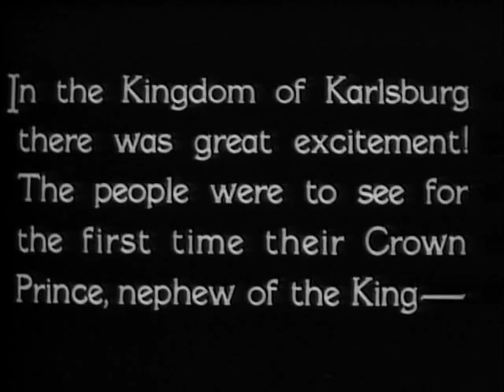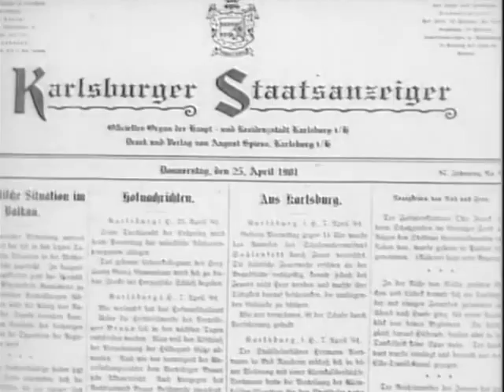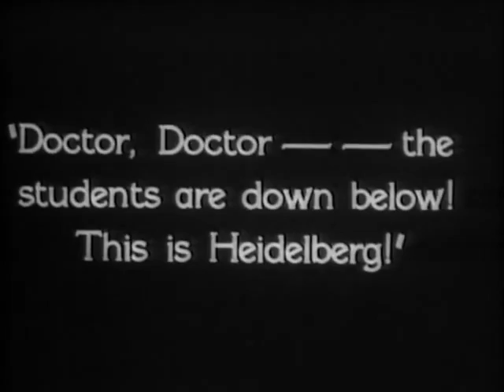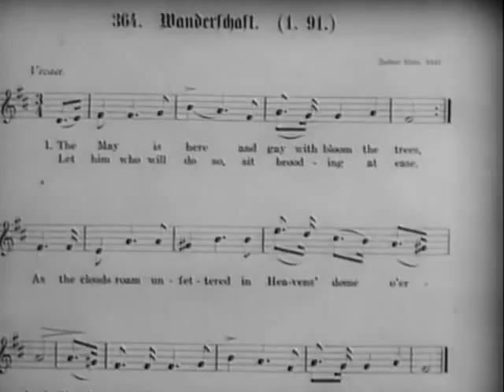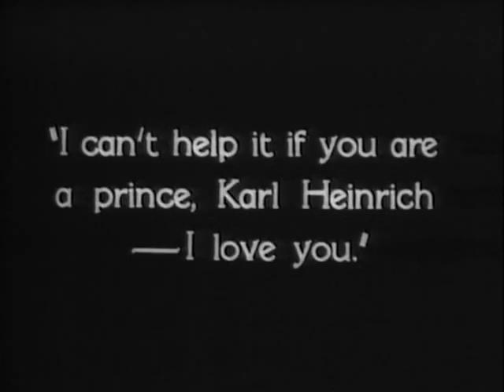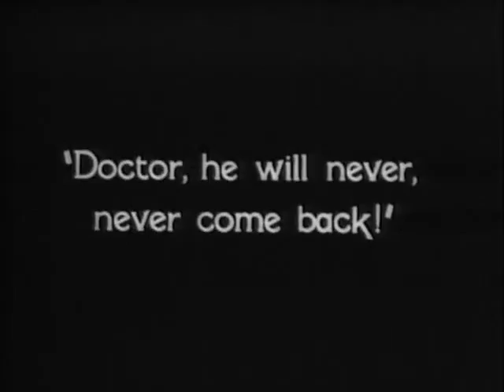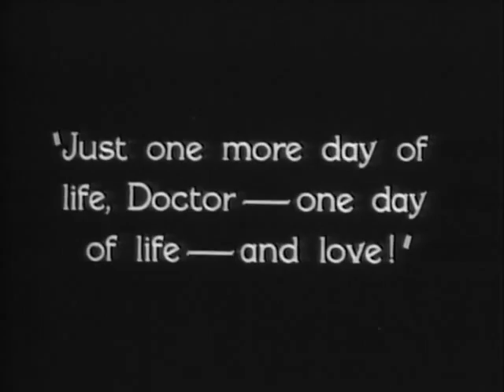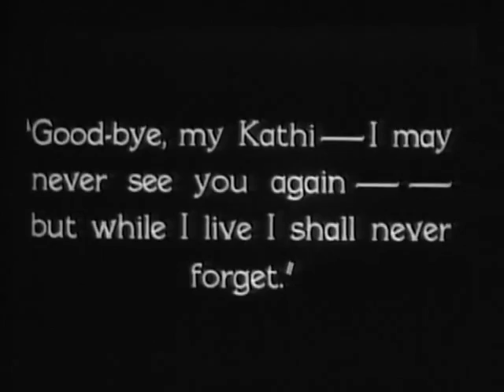The Student Prince in Old Heidelberg (1927) Full Movie